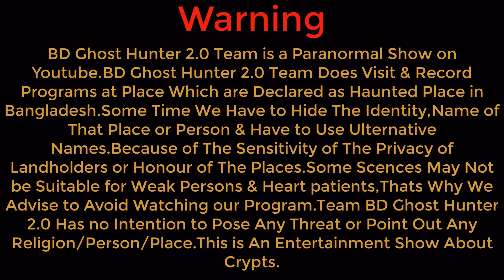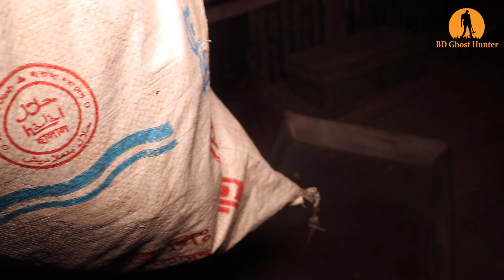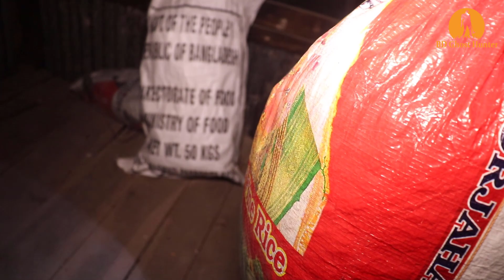The existence of ghosts _ মিয়া বাড়ি জীনের কবলে _ Ghost Hunting Episode 390